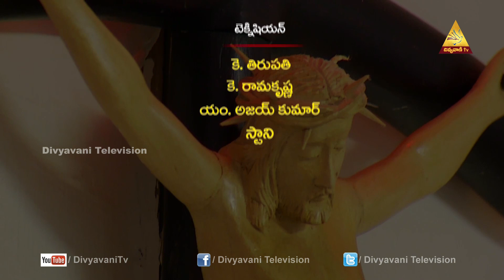Fr. M.Mariyadas SDB | Forgiveness | Divya Pooja 17 MAR 2020